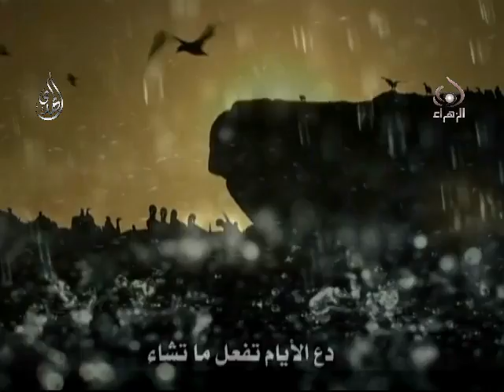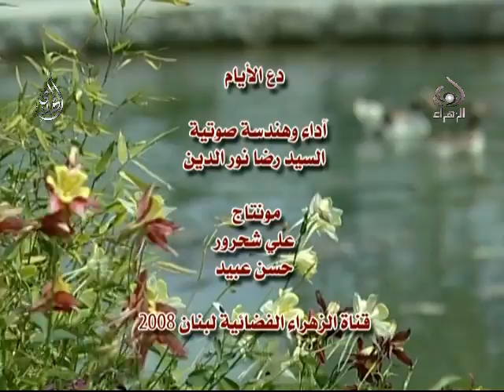دع الأيام - سيد رضا نور الدين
دع الأيام تفعل ما تشاء وطب نفسا اذا حكم القضاء
سيد رضا نور الدين